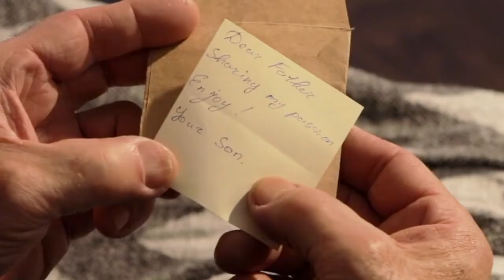Ugears - Почтовый дилижанс - Новинка 2018 года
Оригинальное название: Ugears Stagecoach Model
прекрасная карета с двойкой лошадей

Уже совсем скоро в продаже в нашем магазине!

Деревянные 3D-пазлы и коллекционные модели-конструкторы для детей и взрослых.